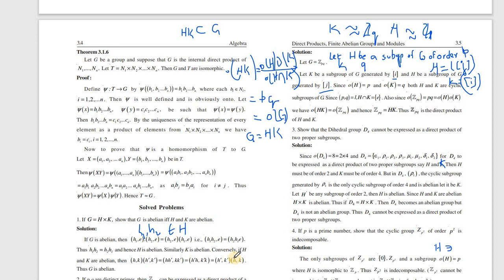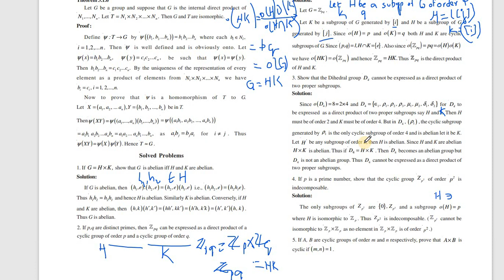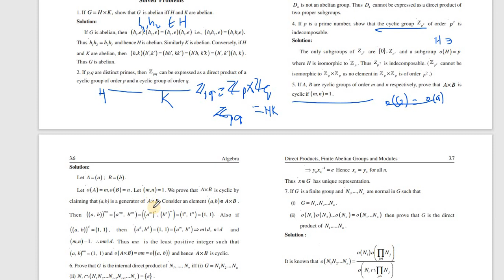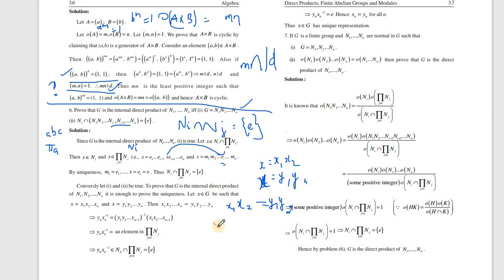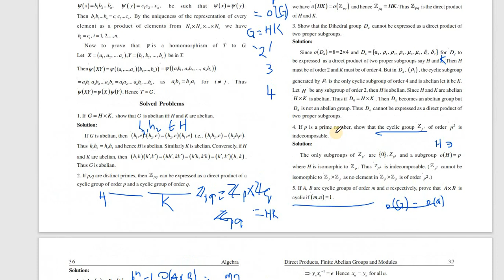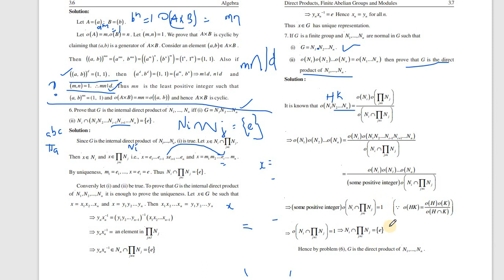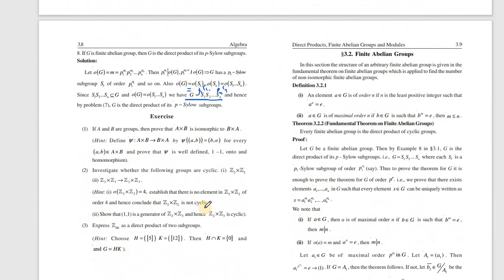M Sc | Topics in Algebra | Classroom video|Problems in Direct Products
Few Problems in Direct Products are discussed